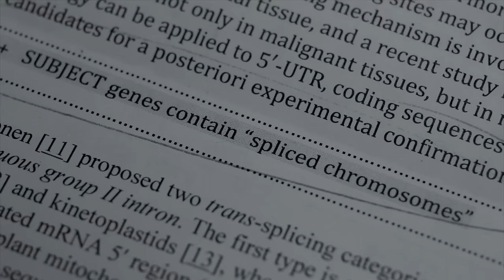PRISONER X Official Trailer (Michelle Nolden, Romano Orzari, Julian Richings, Damon Runyan)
Starring: MICHELLE NOLDEN, ROMANO ORZARI, JULIAN RICHINGS, DAMON RUNYAN
Produced by AVI FEDERGREEN & ROBYN BIGUE
Written & Directed by GAURAV SETH
Based on the Hugo-Nominated Novella "Truth" by ROBERT REED.

SYNOPSIS: As the world rages in war and civil strife, a CIA agent arrives at a secret underground prison to interrogate a time-travelling terrorist who is responsible for the unfolding catastrophe. What she learns will change the fate of the world forever!